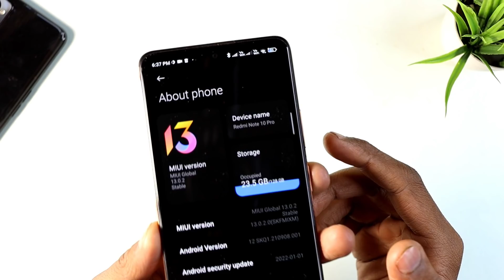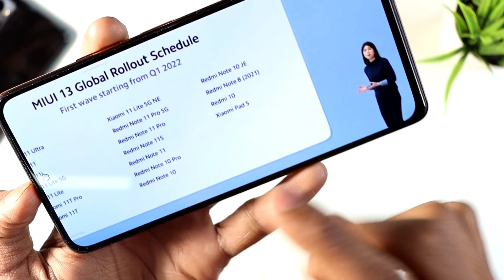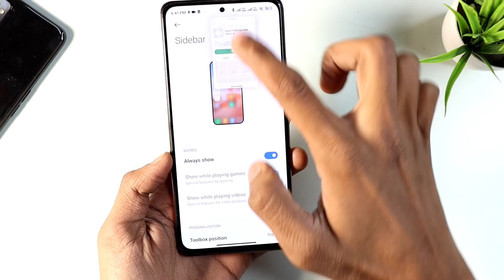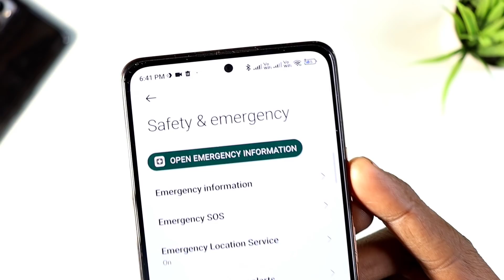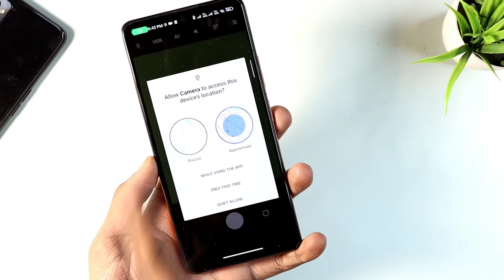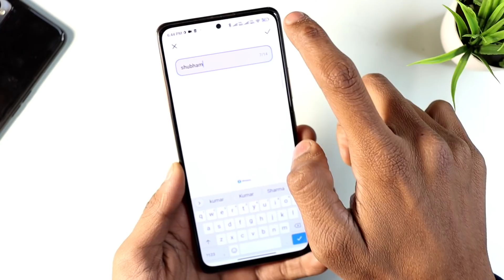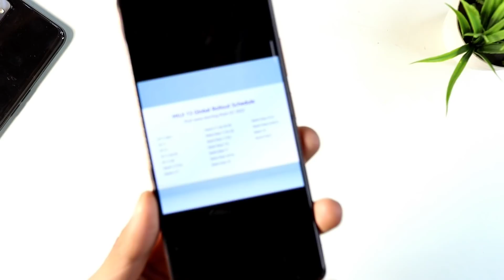OFFICIAL MIUI 13 Global Stable Update Device List & Time Table, Features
Topic Covered:
1- MIUI 13 Update
2- MIUI 13 Stable Update
3- MIUI 13 Features
4- MIUI 13 Global Device List
5- MIUI 13 Time Table